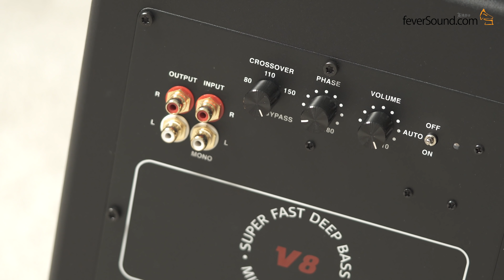[內建字幕] 主攻細家居、一套起到壇！M&K Sound Movie System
M&K Sound Movie 5.1 System HK$24,800
查詢：米樂影音
觀塘巧明街114號迅達工業大廈10樓D室
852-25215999